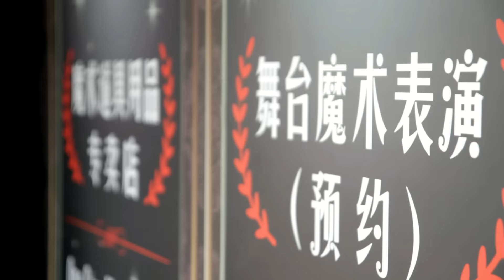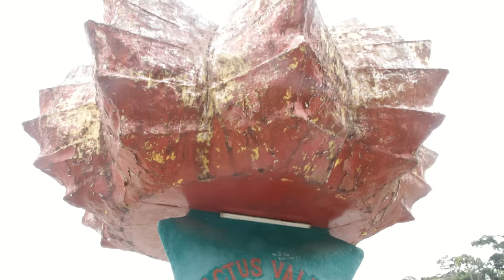Yeap Magic魔术学院与娱乐制作 2016 New Year MV贺岁短片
Malaysia Magician- Mr.Yeap (Yeap Magic)